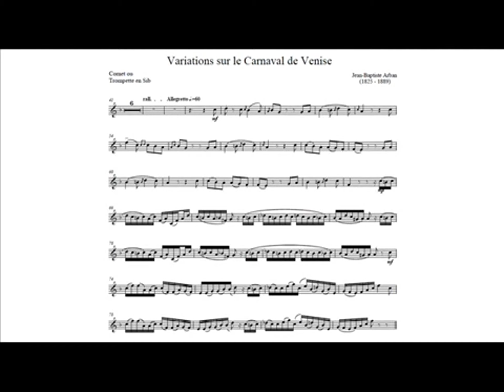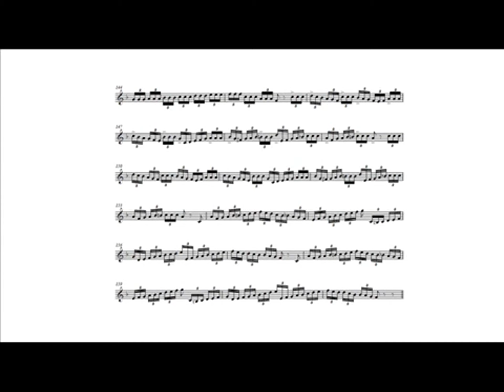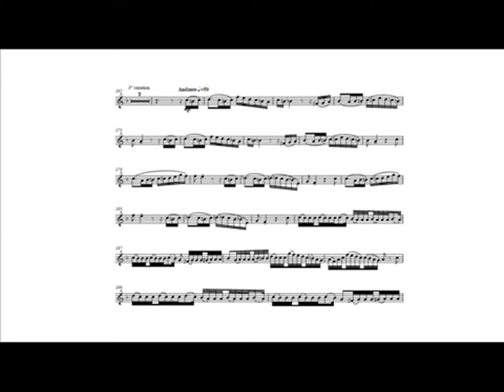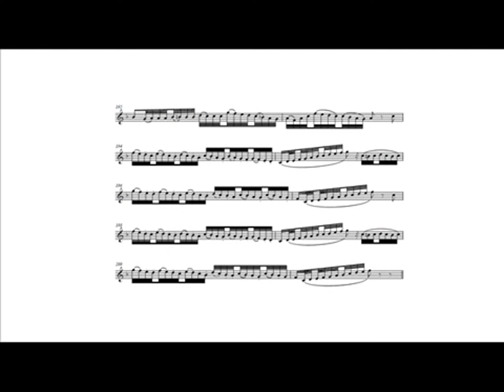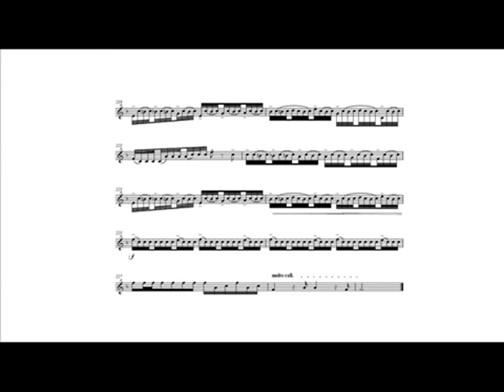Jean-Baptiste Arban: Variations on The Carnival of Venice (Sergei Nakariakov, trumpet)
Jean-Baptiste Arban: Fantaisie and Variations on The Carnival of Venice for Bb cornet and piano.

Sergei Nakariakov, trumpet.
Vera Nakariakova, piano.

Live recording in Osaka, Japan, 1996.